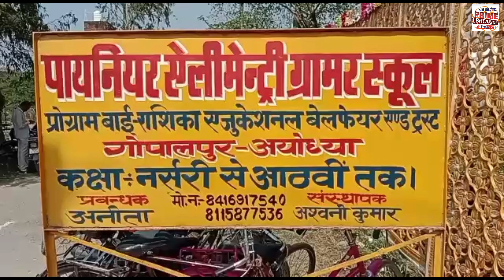पायनियर एलिमेंट्री ग्रामर स्कूल का तीसरा वार्षिक उत्सव बड़ी धूमधाम से मनाया